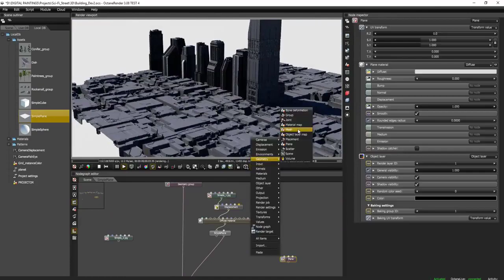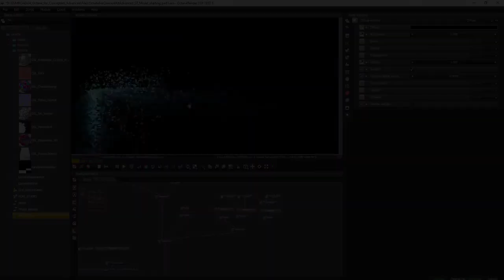Octane for Concept Art Advanced by Julien Gauthier